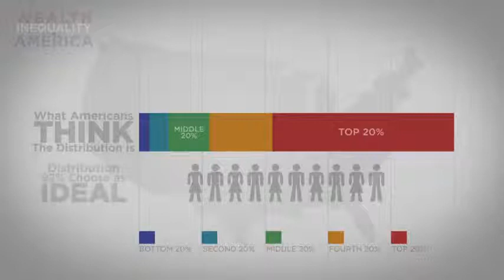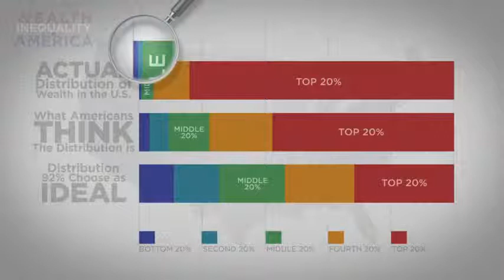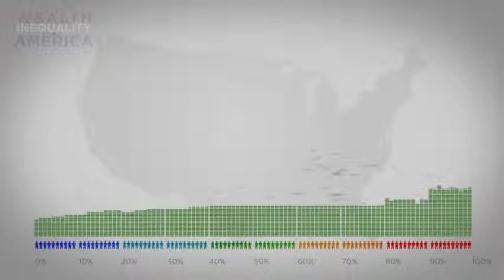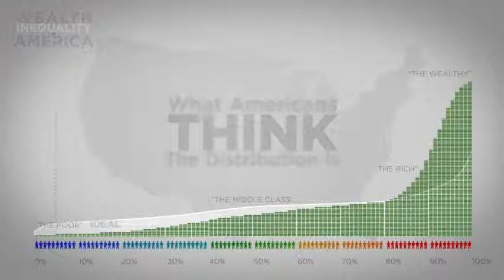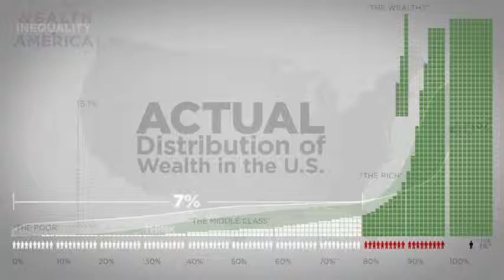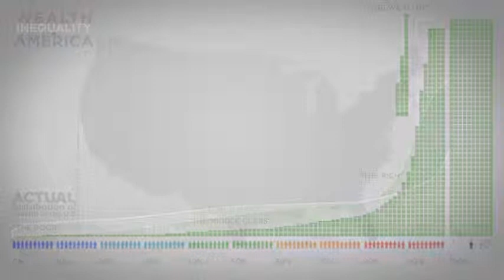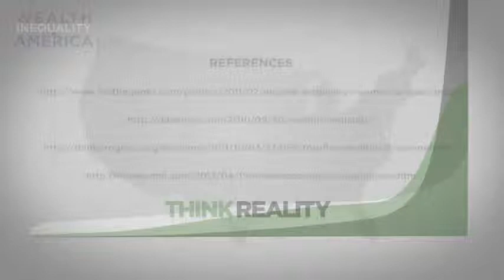Desigualdad Económica en Norte América. Inglés con subtítulos en español.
Desigualdad Economica en Norte America en el año 2012.
Traducido al español por B. Johnson, editado por J. Peréz.